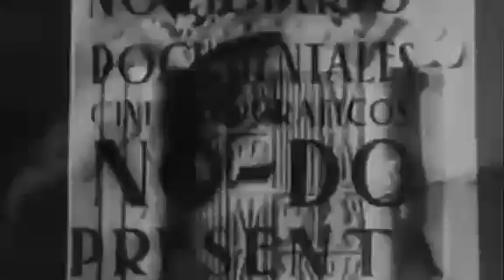25-6-19 Gerard Sesé: Per què ja no es parla d l'injust Dèficit Fiscal que pateix Catalunya amb Esp.?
(Tots en 1)(by @gerardsese)

3 vídeos en 1on explico què és, com es calcula i quins efectes té pels catalans!